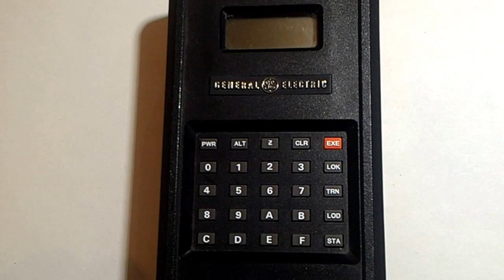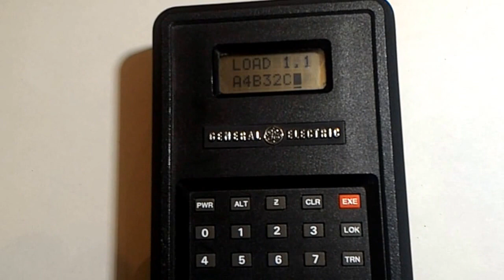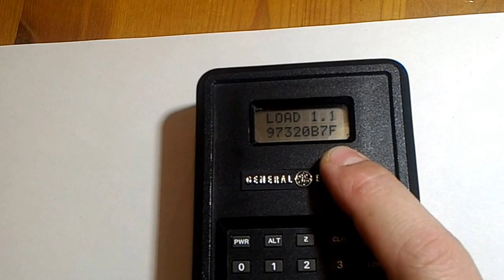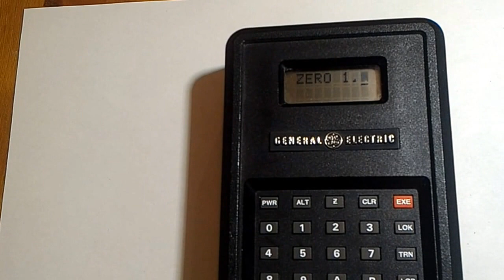Digital encryption with old police radios - Part 1 (Keyloader)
This is part 1 of a series covering early digital voice encryption methods used by police departments across North America in the late 1980s and 1990s. This part covers encryption key generation, storage and zeroization with the General Electric DES keyloader for Voice Guard and Aegis digital modes.